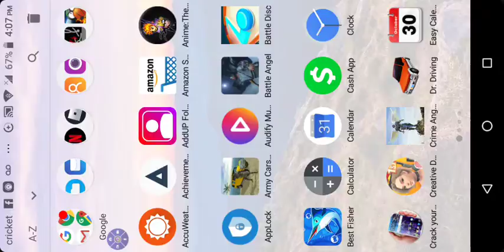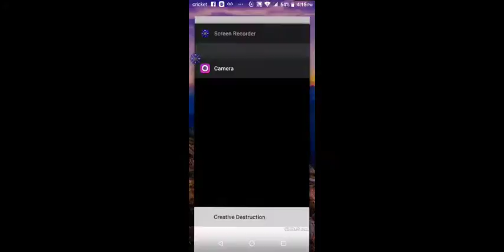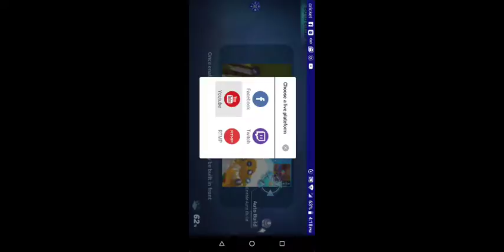Anthony Boddie-Chapman Live Stream